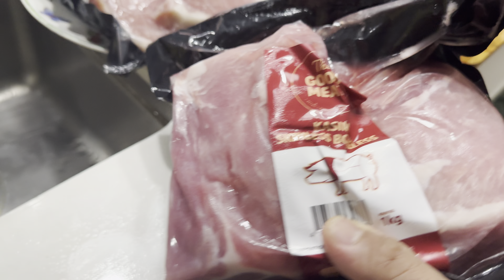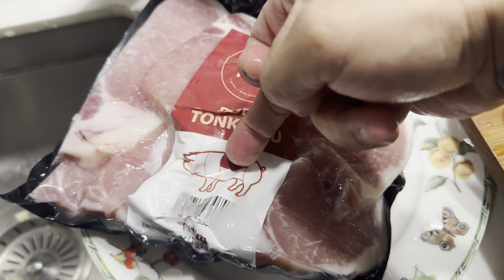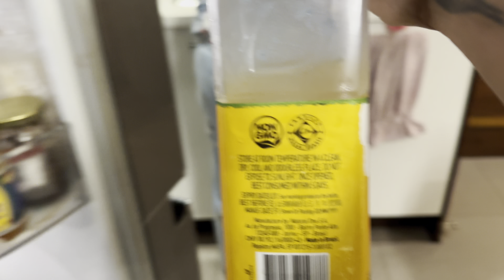Cooking pork steak for Camille & our household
Pork kasim & tongkatsu from the Good Meat